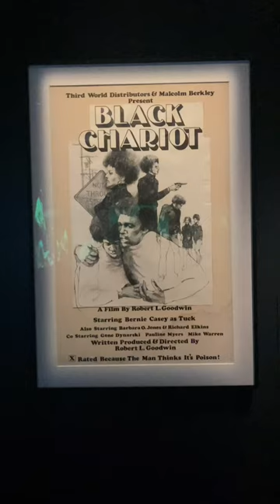Regeneration: Black Cinema 1898-1971 at Academy Museum of Motion Pictures